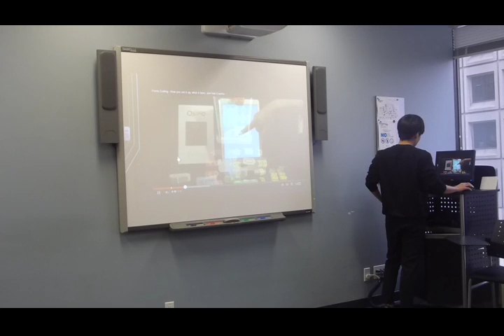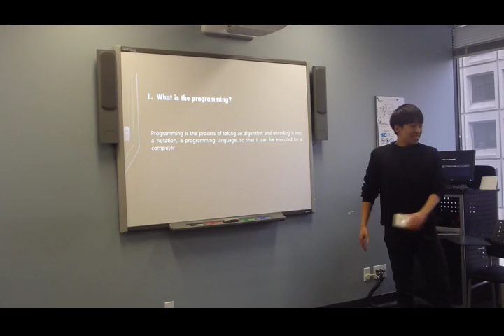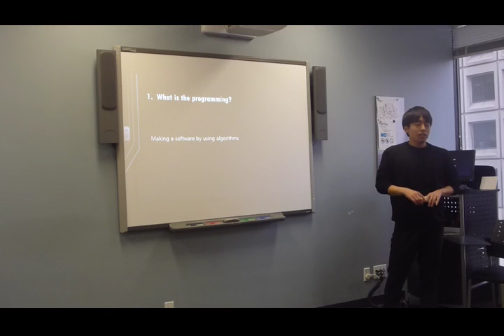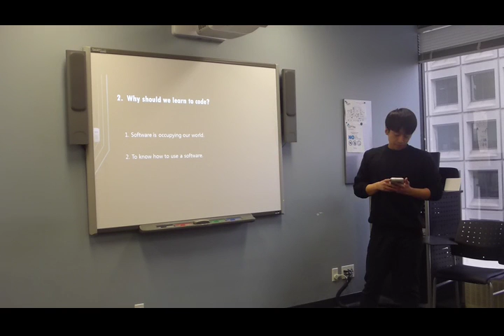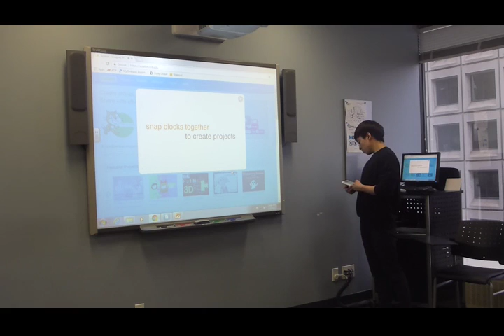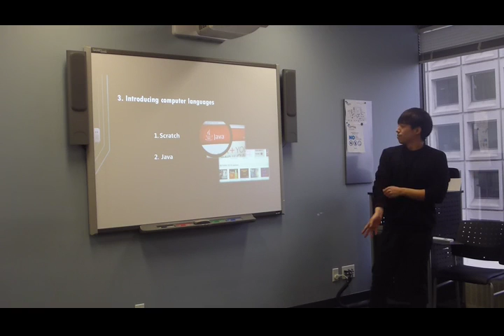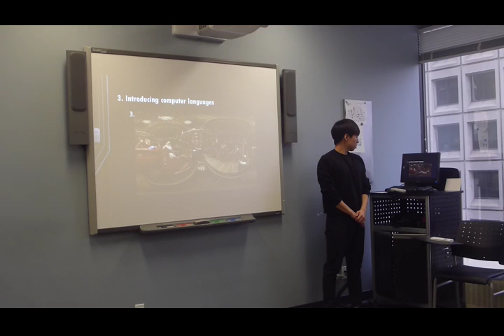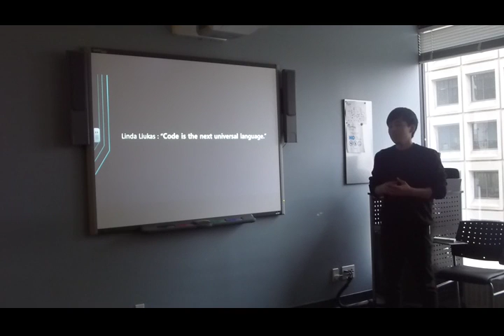Jeong Ho - Coding Speech - Jan 20/17